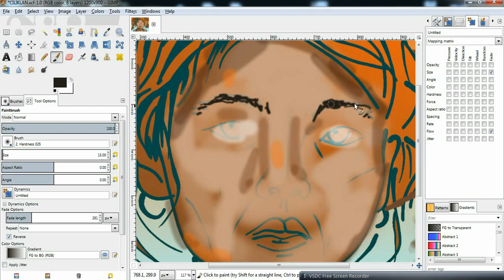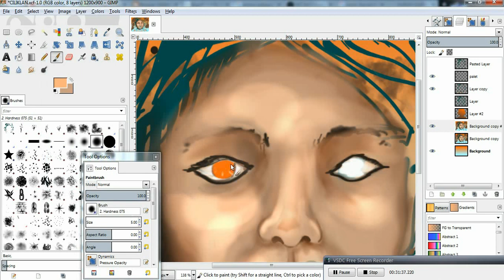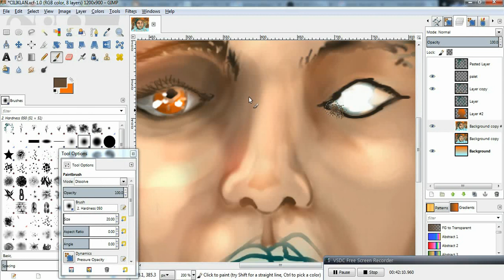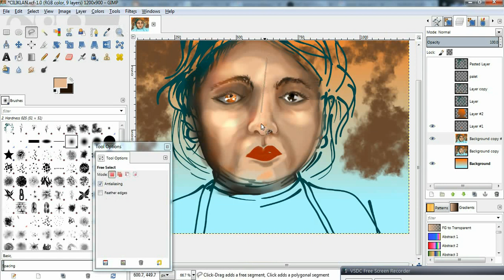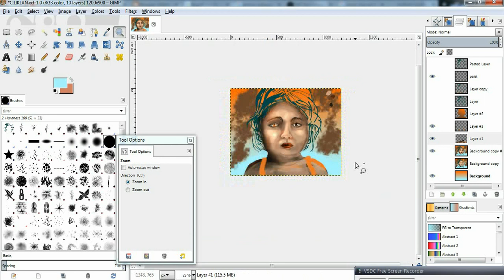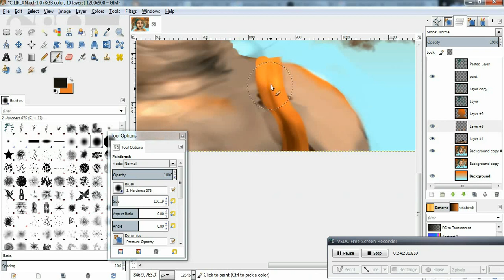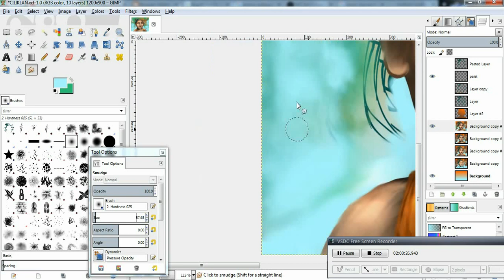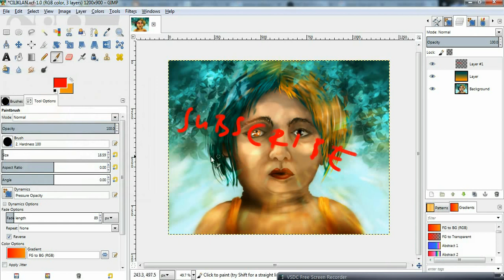NOT BEAUTY BUT INTERESTING SPEED PAINT